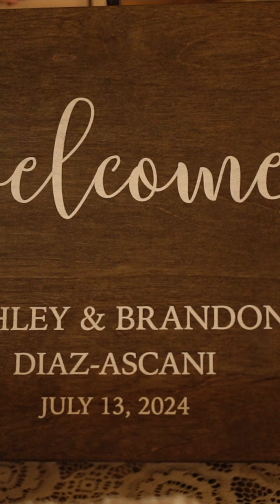Ashley + Brandon Sneak Peek Lazy P Ranch